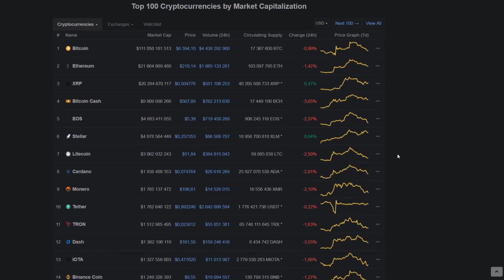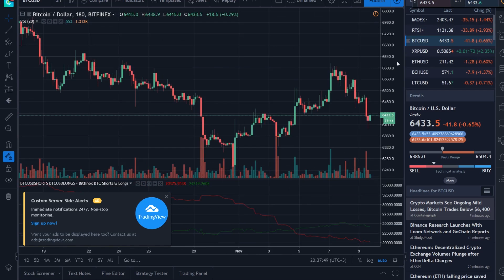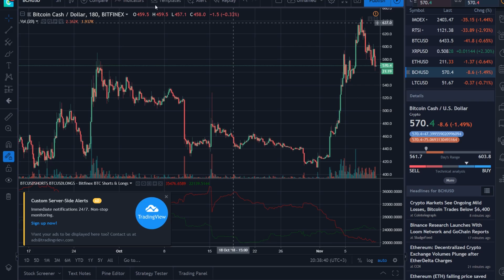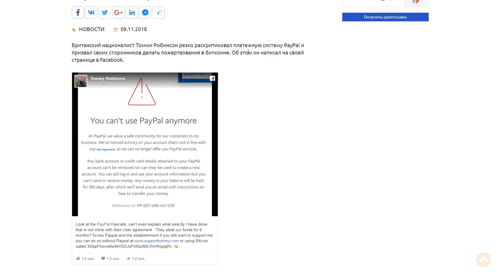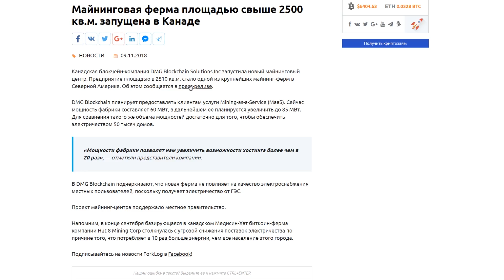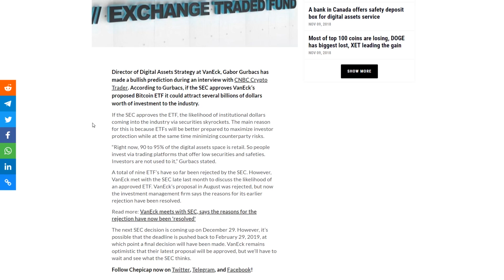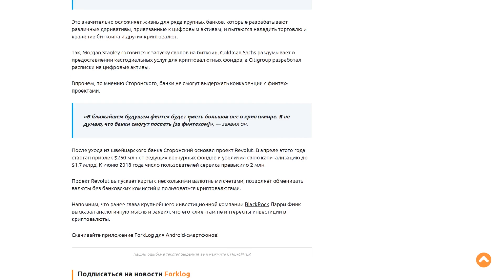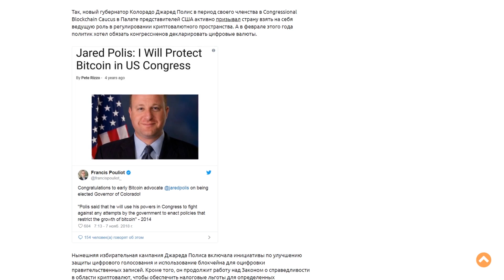Биткоин Огромные Деньги Придут на Рынок После ETF Ноябрь 2018 Прогноз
➤ Биткоин огромный рост следует ждать после одобрения ETF

❸ Майнинговая ферма площадью свыше 2500 кв.м. запущена в Канаде;
❹ Bitmain готовит 90 000 майнеров Antminer S9 к предстоящему хардфорку Bitcoin Cash;
❺ Нода блокчейна Qtum развернута в открытом космосе;
❻ Если SEC одобрит предложенный VanEck Bitcoin ETF, то он может привлечь инвестиции в миллиарды долларов в отрасль;
❼ Именно крупные инвесторы мешают банкам влиться в криптоиндустрию;
➑ Новые губернаторы пяти штатов США высказались в поддержку биткоина.